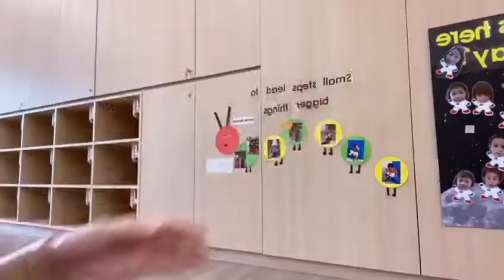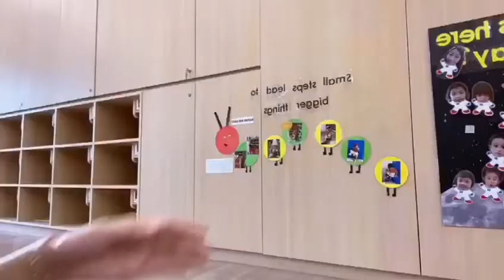If You Happy And You Know It